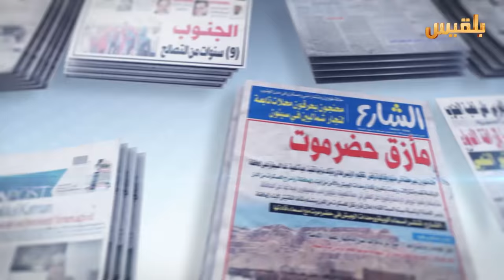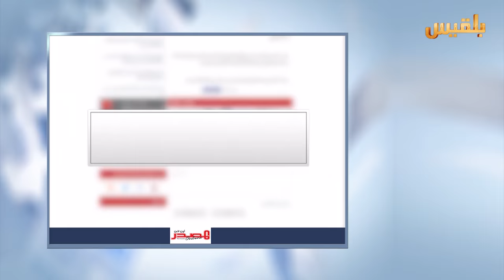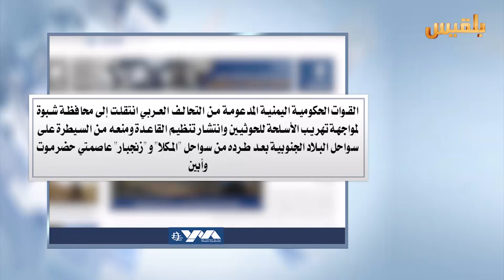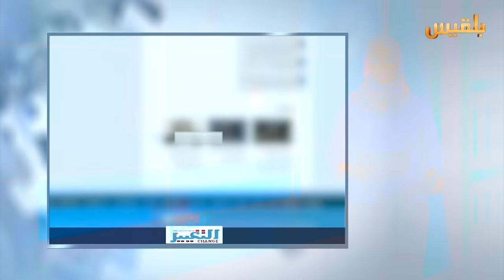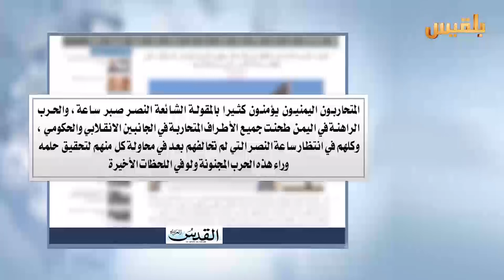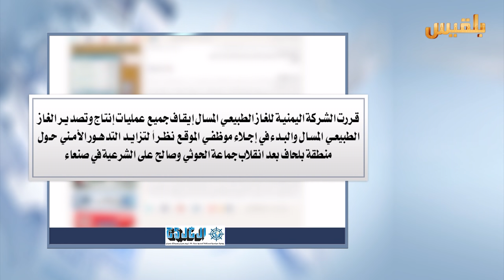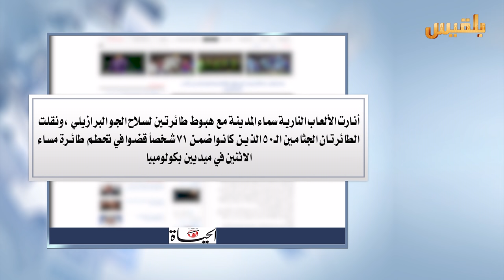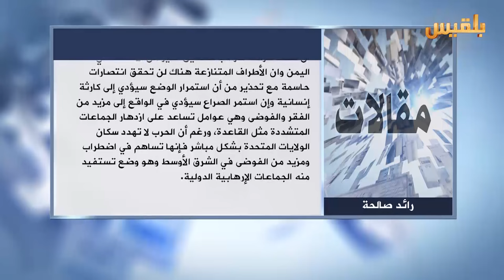كشك الصحافة | 4 - 12 - 2016 | تقديم : سهى المصري